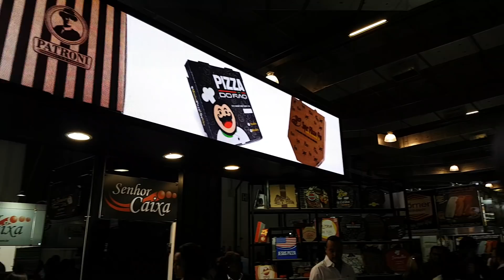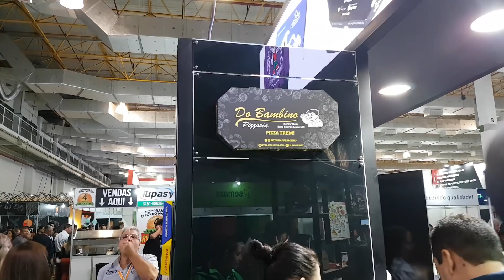Estande senhor caixa Fispal 2019